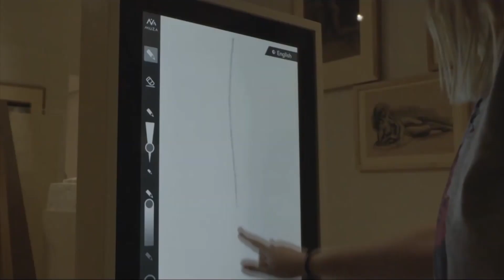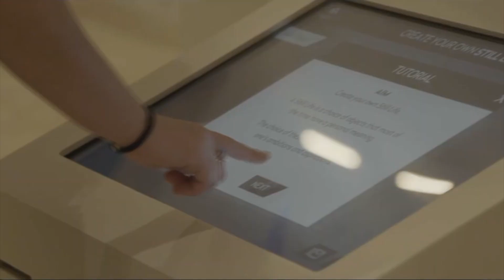Il-moffa taħkem il-mużew Muża